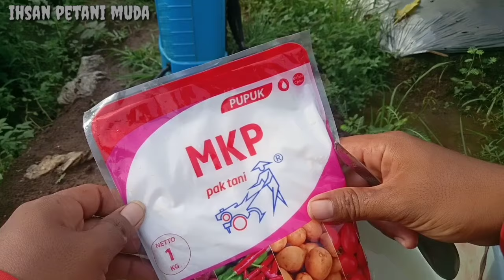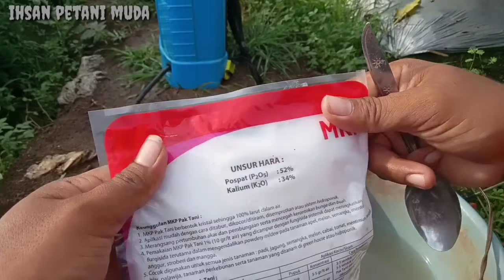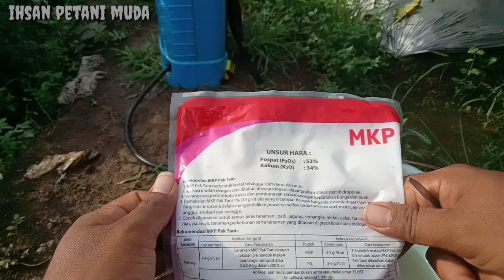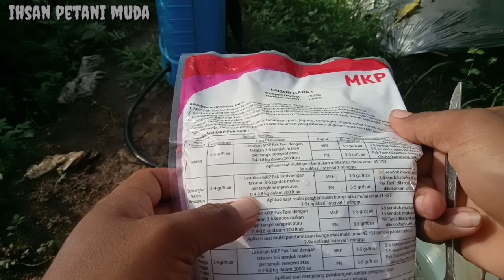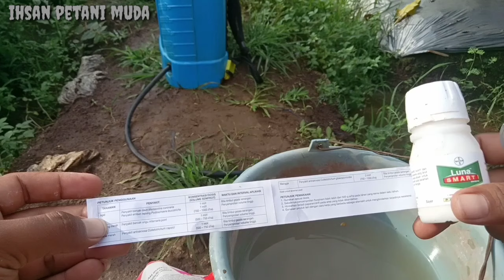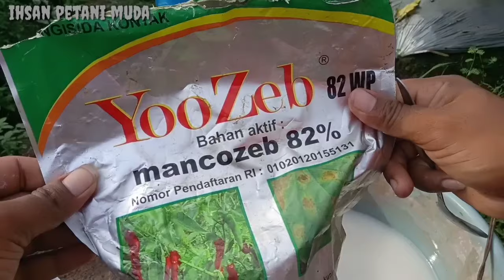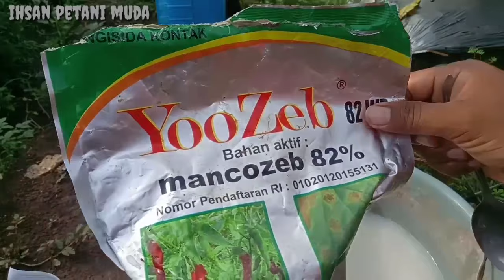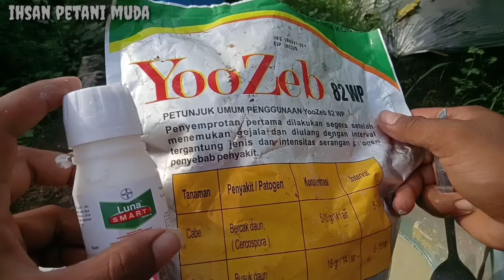Melebatkan Bunga Dan Mencegah Rontok Bunga Pada Semua Tanaman Fungisida Dan Nutrisi Terbaik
panen ke 16 terong yuvita f1

yang belum nonton bisa cari linknya di bawah😀🙏
panen ke 6 terong yuvita f1 59 hst

cara mencegah rontok bunga terong

panen ke 4 terong yuvita f1